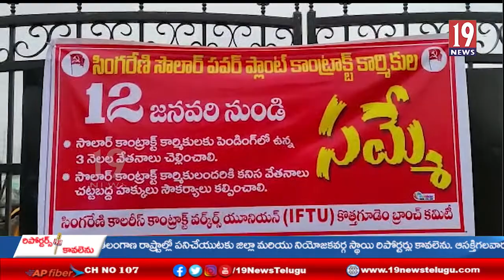సింగరేణి సోలార్ పవర్ ప్లాంట్ కాంట్రాక్టు కార్మికులు సమ్మె -భద్రాద్రి సింగరేణి